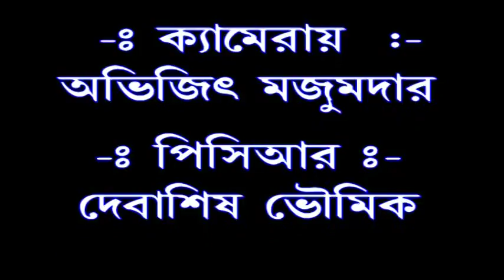তোমায় গান শোনাবো (Two) (3rd June 2018)